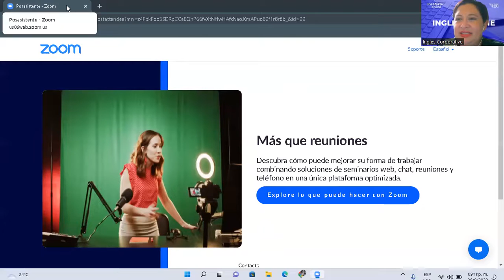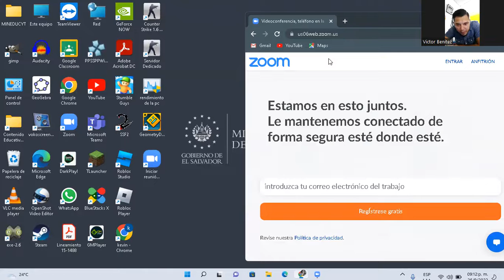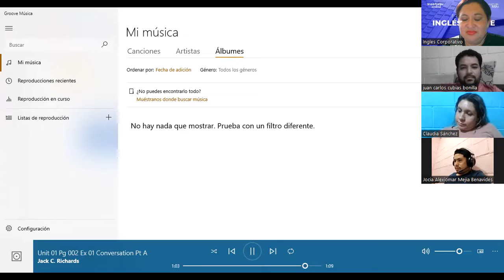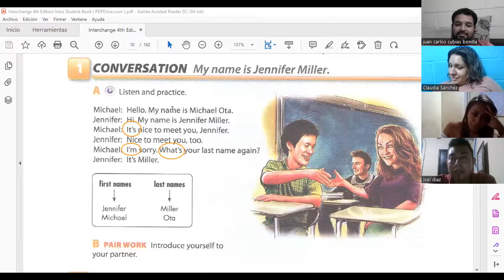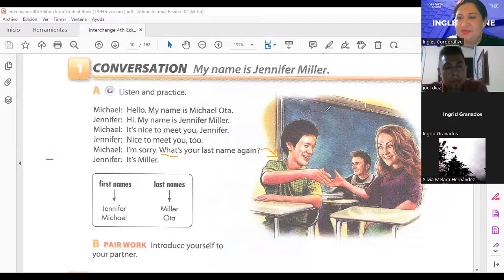Inglés Corporativo-26.9.2022-Nice to meet You!